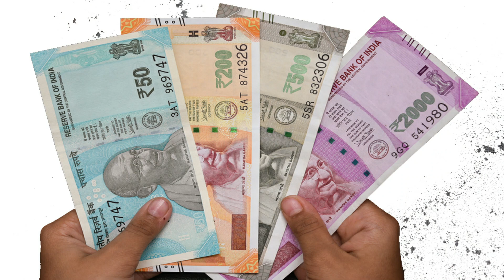रमजान में सबसे जायदा चलने वाला बिज़नेस (coctel )mix fruits business. kamaye 2000 is business se.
दोस्तों मैं आपको ऐसे (business) के बारे में बताने जा रहा हु जिसमे आप बहुत अच्छा मुनाफा कमा सकते हो।  यह (fruits coctel business )का ह।  इसे आप मात्र 5 से 10 हजार में स्टार्ट कर सकते हो। और अच्छी बात यह है की
(falo ka business )को आप घर से कर सकते हो। (fruits sale karne ) में कोई दिक्कत भी नहीं आती।  अब बात आती है (how to start mix fruits coctel business) और (mix fruits and kela seb anar angoor  ) कहा से ले।  तो आपको बता दे (coctel mix fruits) अब आपको आपके घर पे मिलेगा
किसी भी बिज़नेस को करने से पहले उसके बारे में जानना जरुरी है जिससे आपको कोई नुकसान न हो।

is video me di gayi sabhi jankari sirf knowladge purpose ke liye hai isse kisi ki ghatna ka koi lena dena nahi hai.
isme use kiye photo only knowladge ke liye hai isse kisi companey ko problem karna nahi hai.